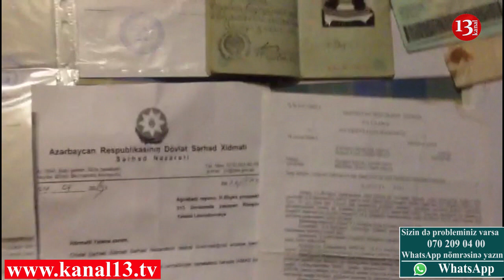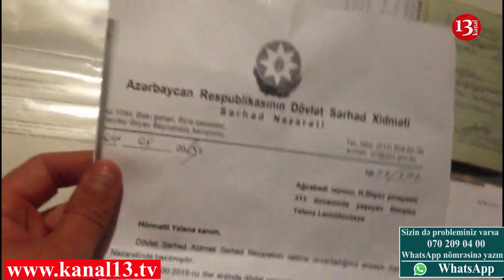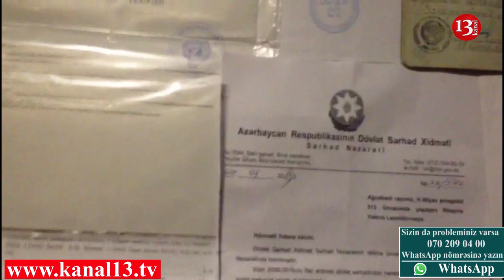“Miqrasiya xidməti məndən rüşvət tələb edir, kömək edin cənab prezident”